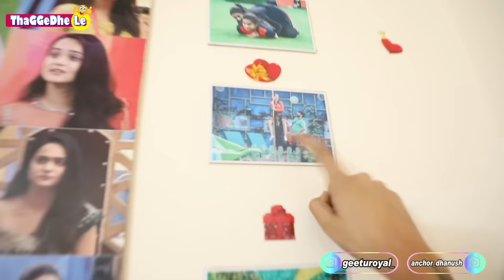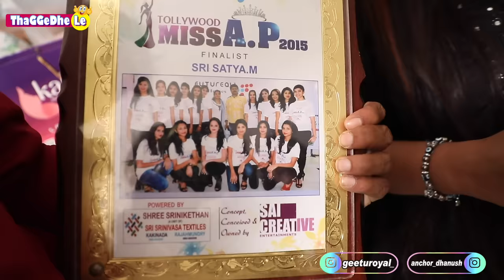Sri Satya Home Tour 🏠 | Geetu Royal | Anchor Dhanush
We surprised Satya suddenga visit chesi, atle home tour chesam!!!